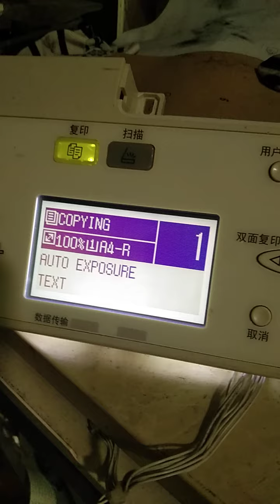Call for service CA20 আসলে করনীয়।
How to clean Devloper unit
How to clean drum unit
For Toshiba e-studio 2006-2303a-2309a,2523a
Toshiba e-studio 280/350/450/352/452/282 Touch problem solved, or
Touch not working.
touch perfectly not working

টাচ কাজ করে না
ডিসপ্লে কাজ করে না
টাচস্ক্রীন হ্যাং হয়ে যায়
ডিসপ্লে হ্যাং হয়ে যায়
কীবোর্ড কাজ করে না
কীবোর্ড হ্যাং হয়ে যায়
কীবোর্ড কিভাবে ঠিক করবো
প্যানেলবোর্ড কিভাবে ঠিক করবো
ডিসপ্লে কিভাবে ঠিক করবো
তোশিবা ফটোকপি মেশিনের টাচ প্রবলেম
টাচের দাম কত
বাটন কাজ করে না
button not working
Bypas peper size problem solved LD, ST, LG For 280,282,350,450,352,452

বাইপাছে কাগজের সাইজ ঠিক নাই
বাইপাসের কাগজের সাইজ ঠিক করবো কিভাবে
বাইপাসে a4 কাগজের সাইজ আনবো কিভাবে
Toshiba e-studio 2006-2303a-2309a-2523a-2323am